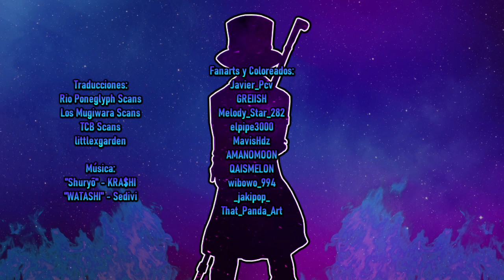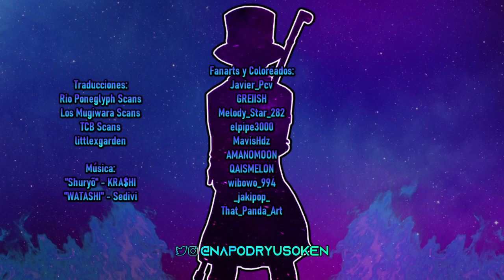¡LUFFY DESTRUIRA ONIGASHIMA! 😨 ¿Momonosuke podrá evitarlo? 🤔 - ANALISIS ONE PIECE 1047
Coloreados y Fanarts:
MajkanArt
GREIISH
Melody_Star_282
QAISMELON
JLJARX
TORÁ

Traducciones y Scans:
Rio Poneglyph Scans
Los Mugiwara Scans
TCB Scans
littlexgarden